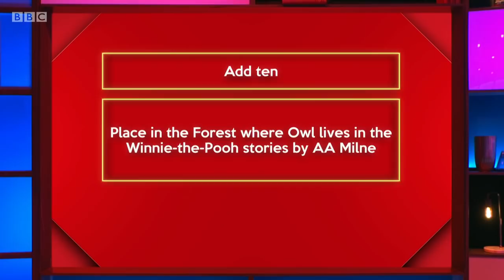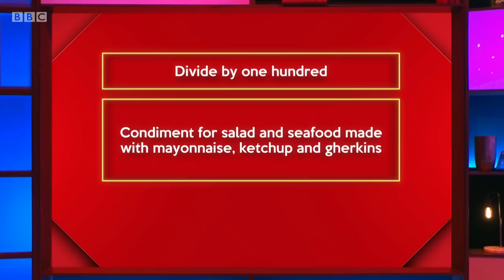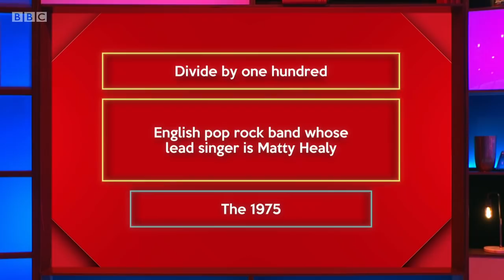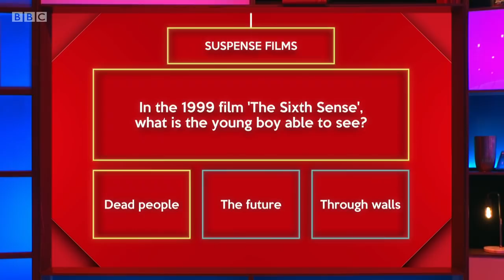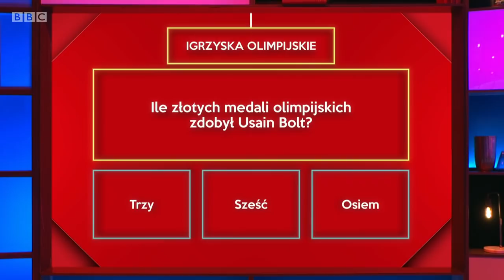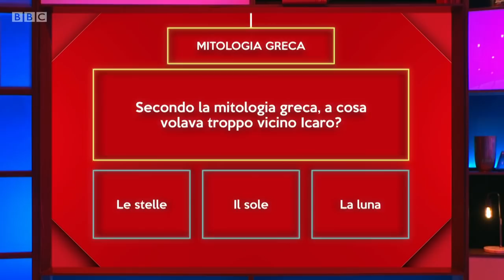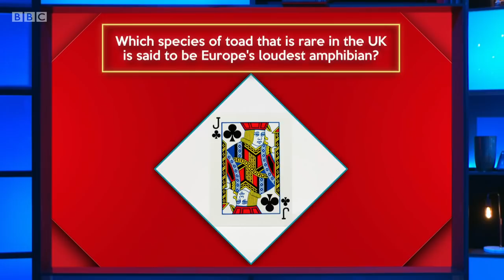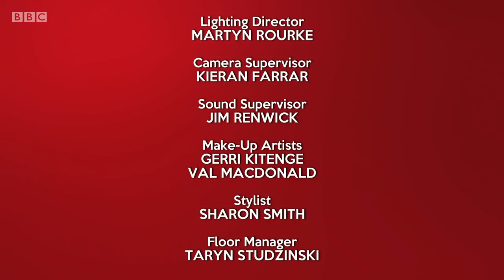Richard Osman's House of Games - S05E77 (30 Nov 2021)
Jessie Cave, AJ Pritchard, Ayesha Hazarika, Simon Hickson

Every day this week, celebrity contestants Jessie Cave, Ayesha Hazarika, Simon Hickson and AJ Pritchard take on a series of quiz rounds selected by the host, quiz legend Richard Osman.

Series 5 Episode 77 (m00123w0) (hd)